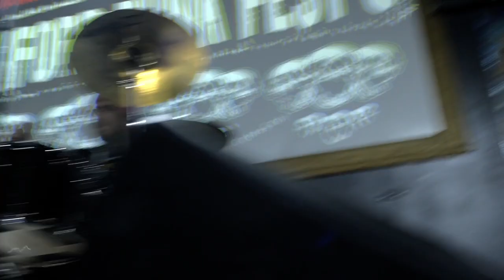Pangolin LIVE at Sanford Punk Fest! 2024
A spoon full of sugar sure helps the existential dread go down.  Pangolin is an Orlando based pop punk band bent on having an absolute blast and bringing down Gordan Ramsey for his take on toppings and other food crimes.

Universal Core to the bone with anthems like "Pax Attacks" celebrating the filmography of the late Bill Paxton and "Kongflict of Interest" about Godzilla's bestie King Kong.  Their music is self aware, bittersweet, and endearing.  It's nice to look back at the times when I was a teenager, sneaking cigs at Universal City Walk, not yet fully aware of how messed up the tourist industry really is.

0:00 - Intro
1:35 - Pax Attacks
4:13 - Kongflict of Interest
6:49 - Old Man Yells at Could
10:18 - A brief History of WWII
11:45 - Ghost of Georgia
15:13 - See You Later, Tyler
19:08 - Song For Dogs
19:45 - Carts of Darkness
24:21 - An Open Letter to Gordan Ramsey
25:36 - Post Seasonal Depression